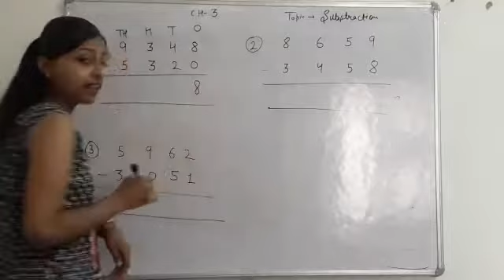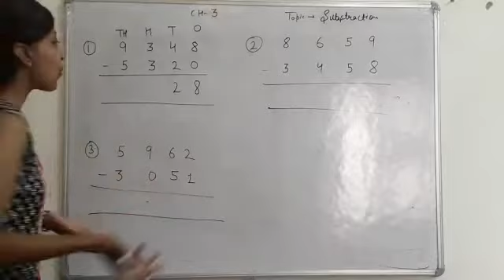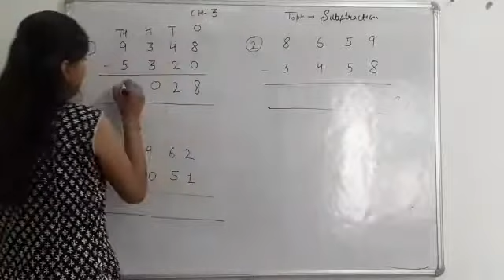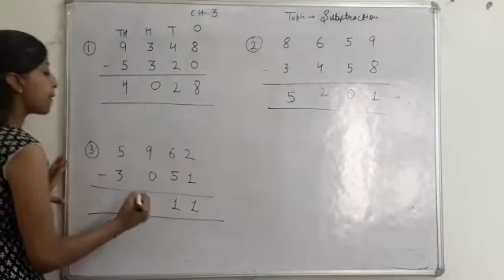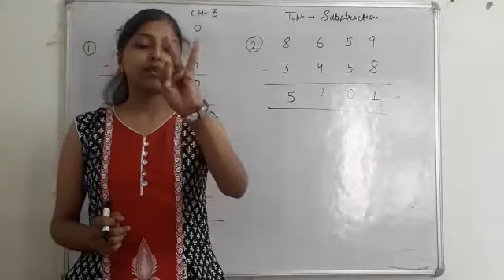Grade 3/ Math/ Subtraction/ May 25